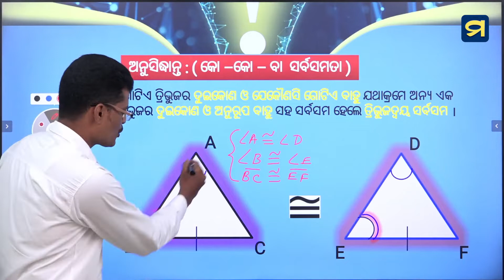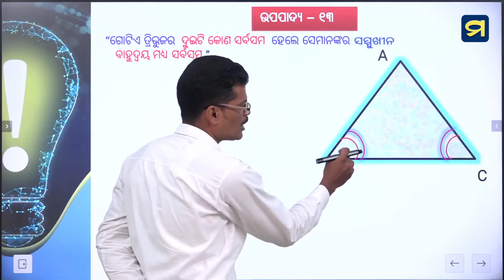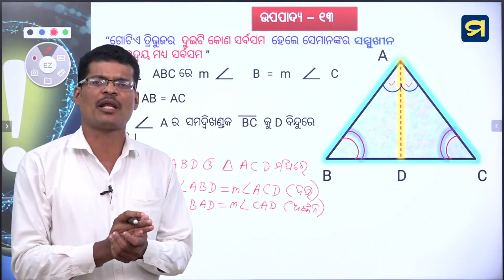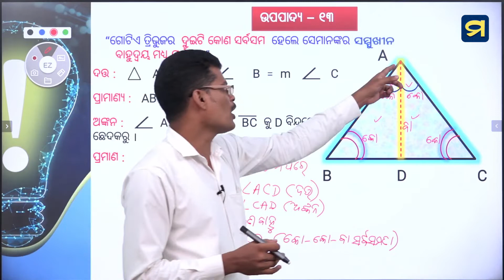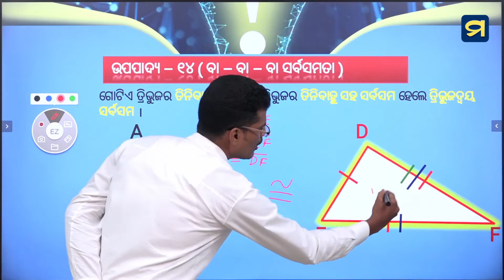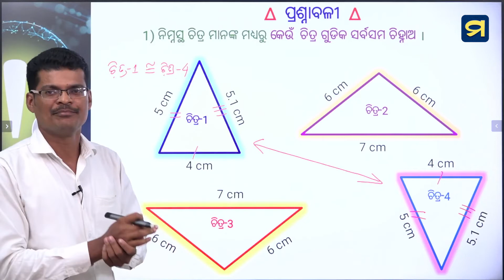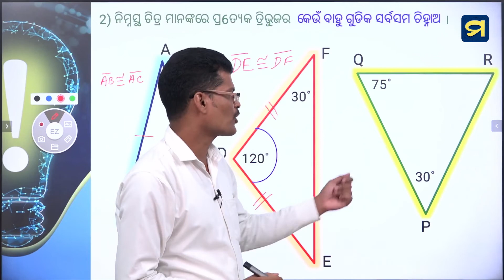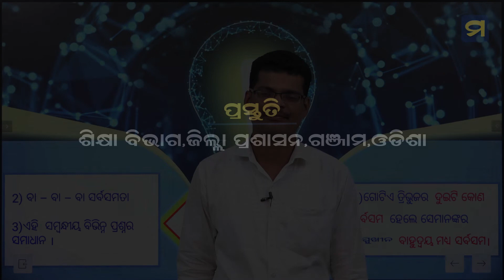ନବମ ଶ୍ରେଣୀ - ମାଧ୍ୟମିକ ଜ୍ୟାମିତି - ଉପପାଦ୍ୟ- ୧୩ ଏବଂ ୧୪ - ଦ୍ଵିତୀୟ ପାଠ - ୦୫| Madhu App | HSC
ନବମ ଶ୍ରେଣୀ  - ମାଧ୍ୟମିକ ଜ୍ୟାମିତି -   ଦ୍ଵିତୀୟ ପାଠ - ୦୫
ଜ୍ୟାମିତି  - ଉପପାଦ୍ୟ- ୧୩ ଏବଂ ୧୪